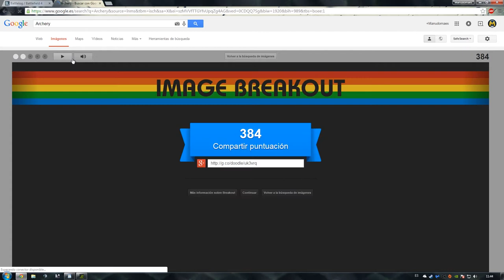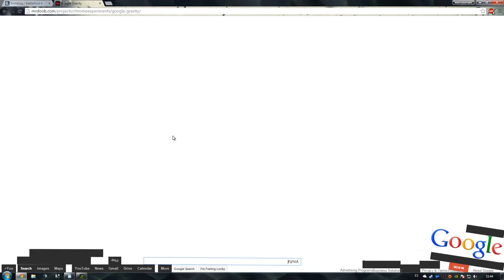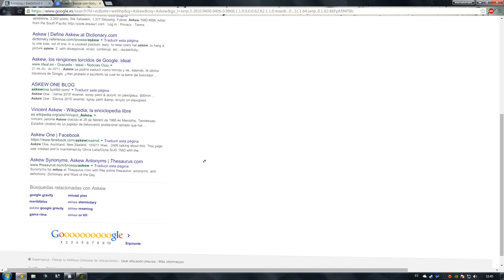4 Trucos de google que no sabias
Atari Breakout
google gravity
Do a barrel roll
Askew